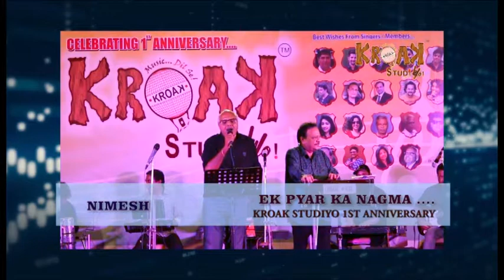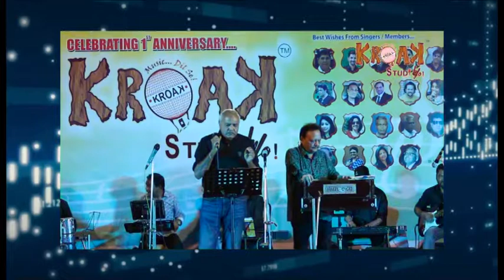Kroak studiyo 1 st anniversary 04 aane se uske aaye bahar Nimesh